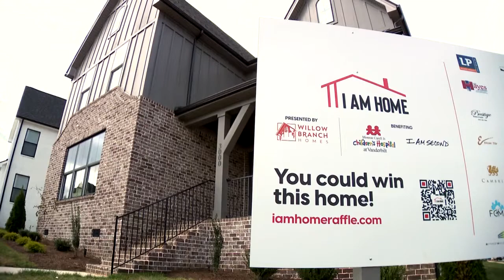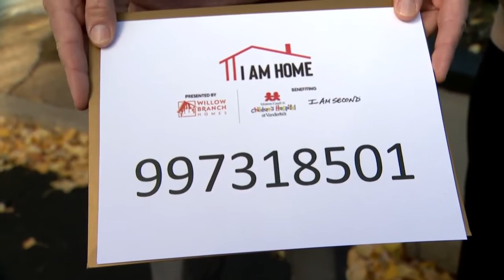Winning number announced for I Am Home house raffle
On Saturday, the lucky winner of a brand new house from the I Am Home house raffle was announced.